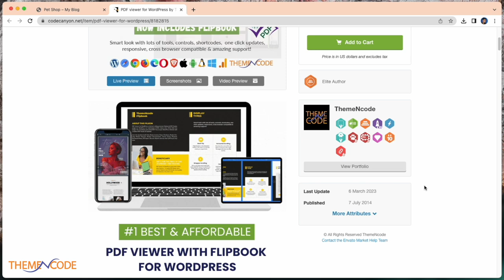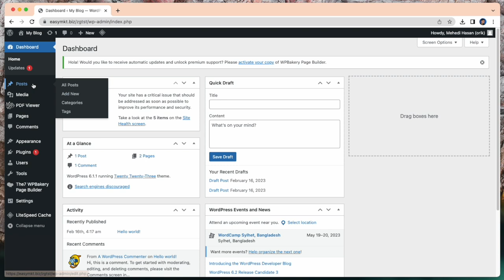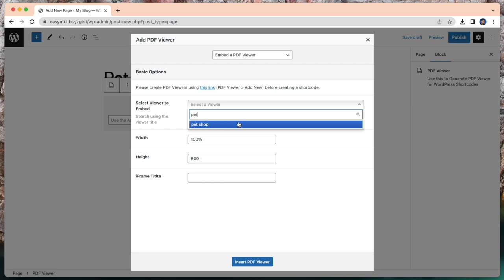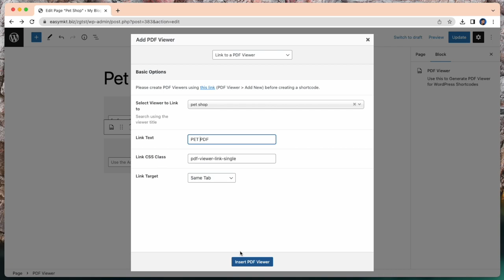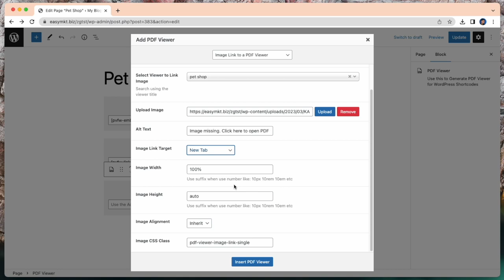How to Create a Pet Business Website and Grow Your Business I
[reuse_allowed] Are you a pet business owner looking for an easier and more efficient way to promote your website? This video will show you how to create a pet business website and help you reach a wider audience online. This video will teach you the step-by-step approach to building and promoting an effective pet business website.
Don’t wait any longer to start building your pet business website. Watch this video now to learn the best practices and strategies to make your website shine!
For additional resources to help you build and promote your pet business

:: Available Add-ons ::
01. "Avada - PDF Viewer for WordPress Addon"

02. "Display - PDF Viewer for WordPress Addon"

03. "Elementor PDF Viewer for WordPress Addon"

04. "Navigative - PDF Viewer for WordPress addon"

05. "WPBakery Page Builder Addon for PDF Viewer for WordPress"

06. "Divi PDF Viewer For WordPress"

:: Integrations ::
01. "WP File Access Manager - Easy Way to Restrict WordPress Uploads"

:: ThemeNcode Others Products ::
01. "QuoteX - WooCommerce Request a Quote"

02. Check Out Our Official Website ThemeNcode You will get other FREE and PREMIUM Products.

We want to know what you think about this video and products. Just write your opinion on the comments sections.

ThemeNcode Team